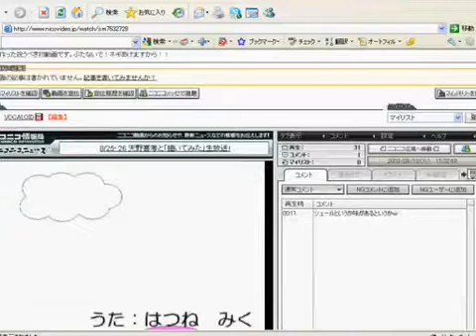【MikuMikuDance】At the end of summer